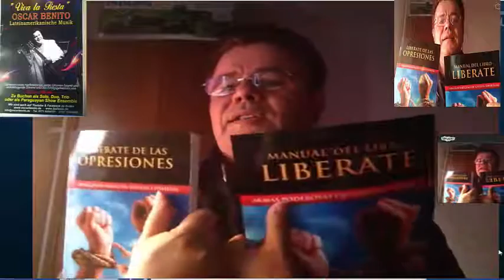Cantante Oscar Benito desde Alemania!! ENCONTRE A CRISTO LIBERA!!.